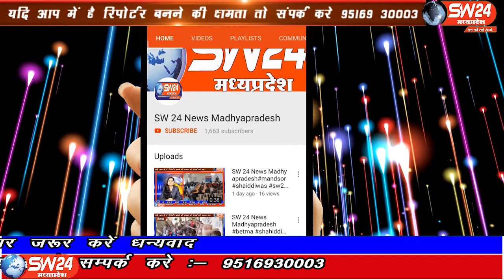sw24news khargone, 04.10.2019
कैबिनेट मंत्री जीतू पटवारी द्वारा दिये गये बयान पर प्रदेशभर के पटवारी संघ ने जिला मुख्यालय पहुँचकर मुख्यमंत्री के नाम ज्ञापन सौपते हुये कैबिनेट मंत्री को माफी मांगने की बात कहीsw24news